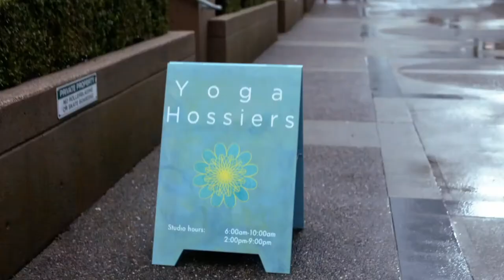Sanvers S2E17 : Distant Sun, part 1 (Supergirl)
Alex and Maggie run into Maggie's ex (and Alex clone!). Alex makes things kind of super weird and Maggie kind of lies about what happened in her past relationship.

Supergirl S2E15 Mar 27 2017